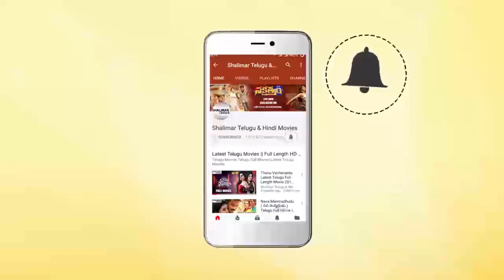Abhishek Reddy Making Fun With Wife I Movie Director At Press Meet || Shalimarcinema